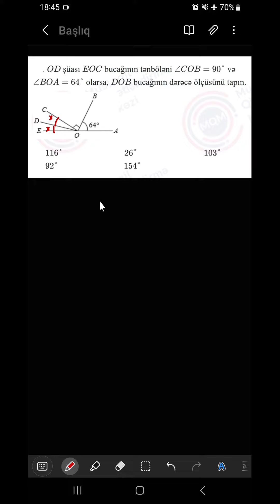04. 02. 2023 tarixli I-VII siniflər üzrə sınaq imtahanının VI sinif, Riyaziyyat fənnindən izahı